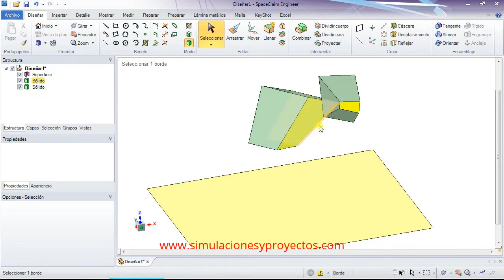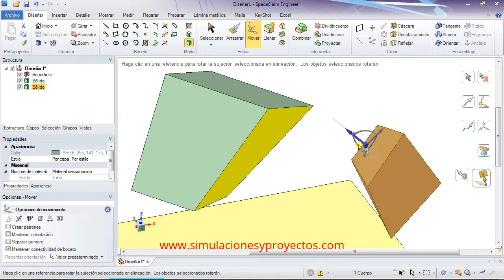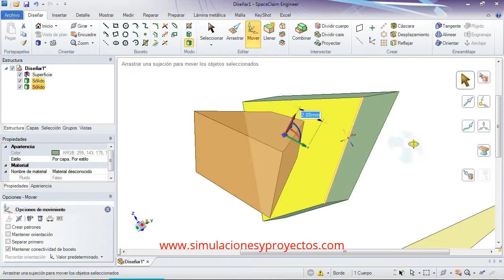SpaceClaim - Alinear caras de objetos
Forma de hacer coplanarias dos caras de sólidos y juntarlas